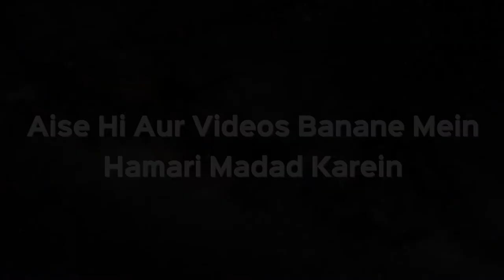Taraweeh Me Witr Ki Namaz Me Dua e Qunoot Padhne Ke Kuch Ahem Masail | Shaikh Kifayatullah Sanabili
Taraweeh Me Witr Ki Namaz Me Dua e Qunoot Padhne Ke Kuch Ahem Masail | Shaikh Kifayatullah Sanabili | iPlus TV